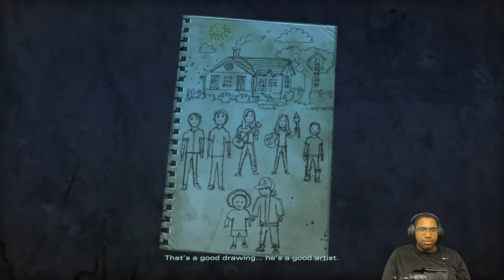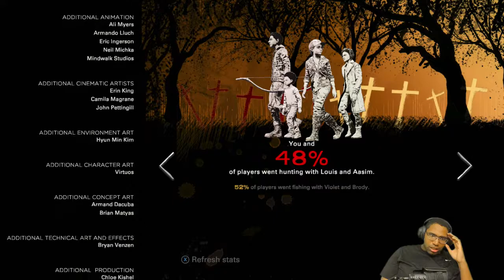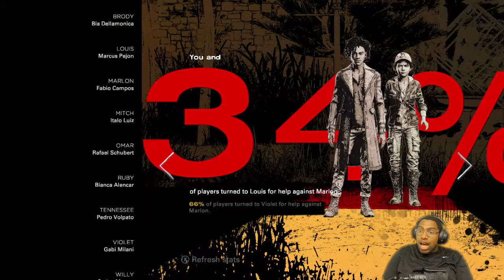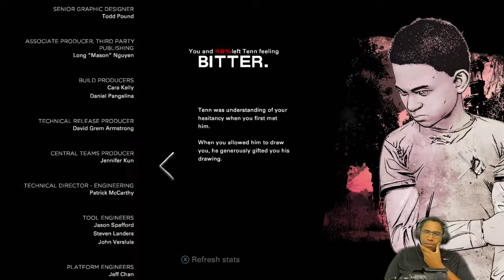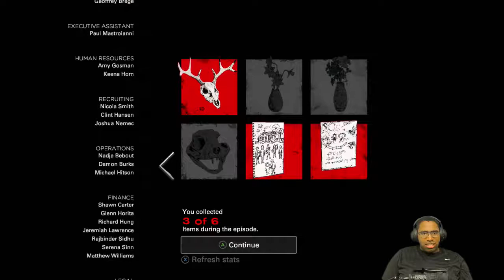The Walking Dead The Final Season | Episode 1 END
They're back and more amazing than ever! Telltale's The Walking Dead The Final Season!

Like This video and let me know what you think of this video down below.

I looked around for so more games and I thought this game would be interesting.

tb
TBGaming
Tearierboot
tbrGaming
TBRGaming